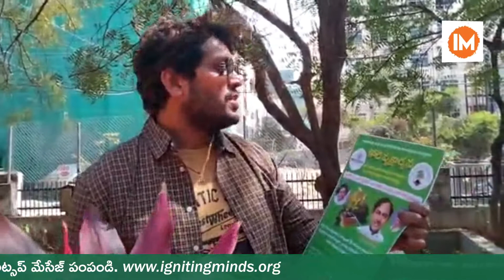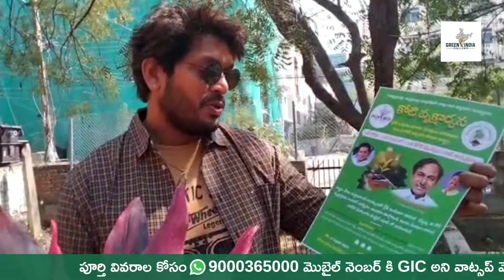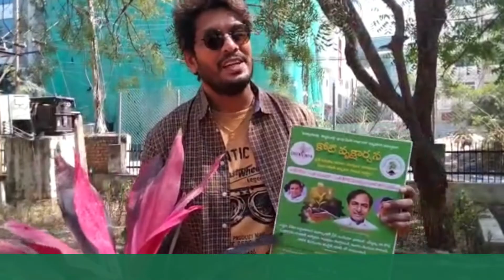Indraneel Varma Calls for Koti Vruksharchana on CM KCR Birthday | Green India Challenge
జన నేతకు-వన కానుక ,
మన ముఖ్యమంత్రి జన్మదినాన కోటి మొక్కల వృక్షార్చన
ఫిబ్రవరి 17 హరిత తెలంగాణకి నవ సోపానం ,ఒక గంటలో కోటి మొక్కల మహా యజ్ఞం కోటి వృక్షార్చన పండుగలో మనమూ పాల్గొందాం,ఒక్కొక్కరం మూడు మొక్కలు నాటుదాం